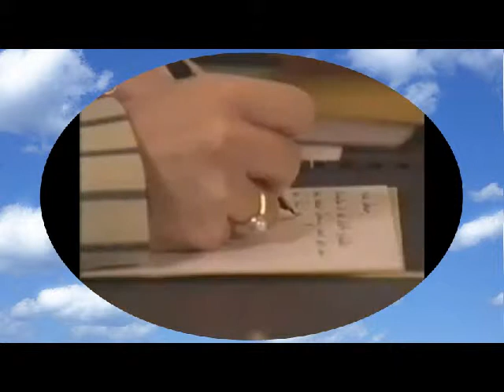Canna - Love is all around.